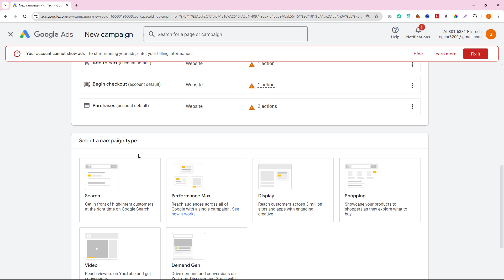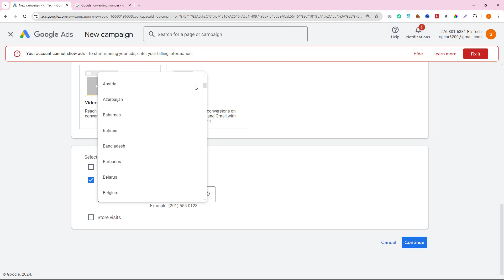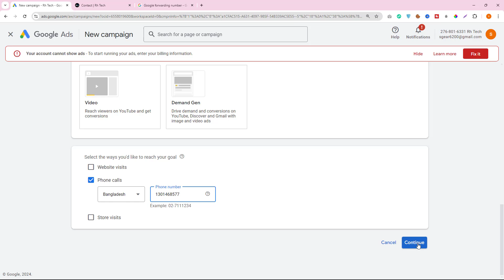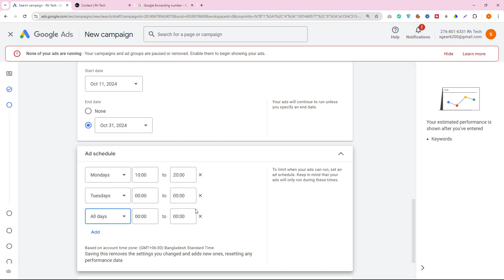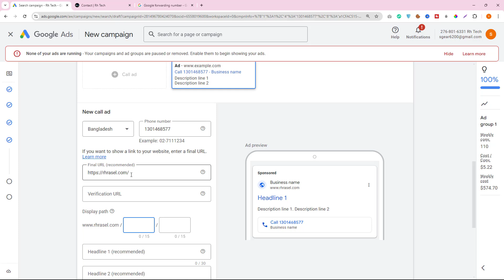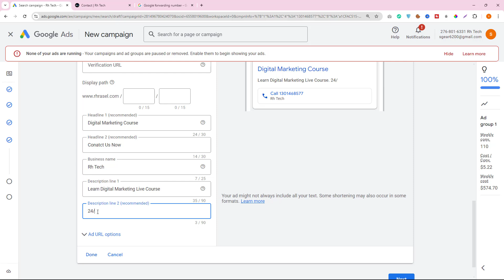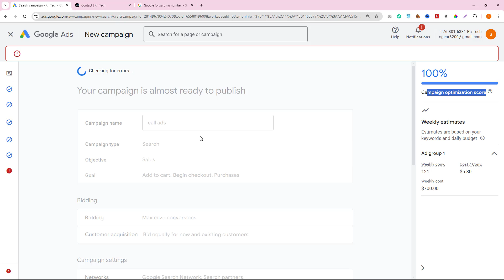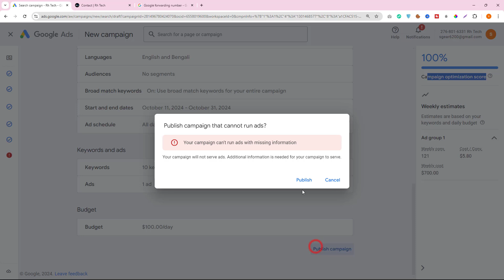Google Call Search Ads - Google Ads Tutorial 20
রকমারী থেকে প্রোডাক্ট কিনুন বিশেষ ডিস্কাউন্টে

This means I might get paid when you purchase paid services through the links provided and I might be able to offer discounts when available. Not being sponsored allows me to keep my own opinions and provide reviews and tutorials without being biased. So, if you enjoyed my content, Please consider using my links. All of my opinions on this channel are always my own!